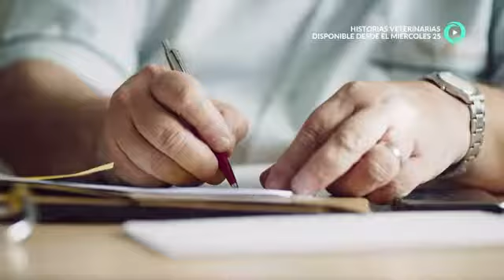"HISTORIAS VETERINARIAS" - Dr. Romero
🎉 Ya pueden ver en Flow Contenidos "HISTORIAS VETERINARIAS", la nueva serie documental que tiene al instinto animal como protagonista. 🎥🐶🐱
La serie cuenta ocho casos donde recorreré junto a mis pacientes historias y momentos únicos que nos permitirán preguntarnos sobre aquellos aspectos que nuestras mascotas ponen en evidencia: la vida y la muerte, la compañía, el cuidado, el paso del tiempo o la importancia de los vínculos. ❣️💪
¡GRACIAS! 🤗

Municipalidad de Berazategui PatricioMussi Juan José Mussi, Berazategui Idealismo Contenidos